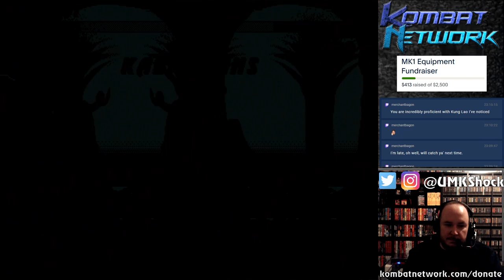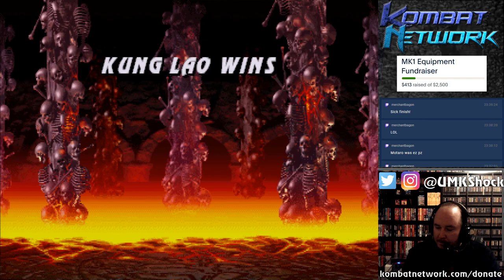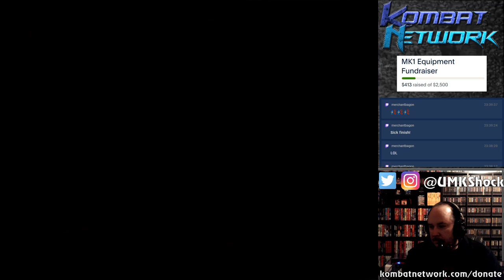Shock's Retro Gaming Bytes - UMK3+ Arcade Kung Lao - Master II Endurance Playthrough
Shock's RetroGamingBytes - Arcade Ladder Live Full Playthrough / Longplay of UMK3+ "Plus" as Kung Lao of Master II Tower, all Endurance matches on Ultimate Difficulty and the special Mega Endurance Shao Kahn's Treasure. This is a hacked rom by tehdrewsus and zpaul2fresh8, it's a thing of beauty and you should play it.

This is played using an Arcade in a Box fight stick on an actual UMK3 arcade board via SCART video output through the OSSC (Open Source Scan Converter) effectively making it into a portable console. This is not emulation nor prerecorded and is performed using actual hardware.

fgc videogames gamers youtubegamers gaming gamingcommunity twitchstreamer matchvideos Longplay combo umk3 mortalkombat ultimatemortalkombat3 KungLao playthrough How to beat the CPU. How to beat the computer. How to beat the AI.